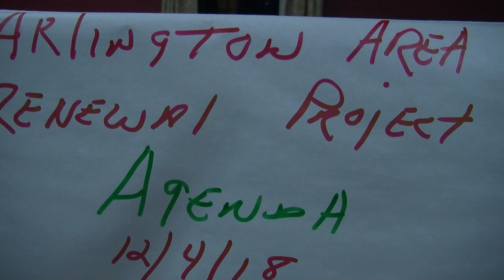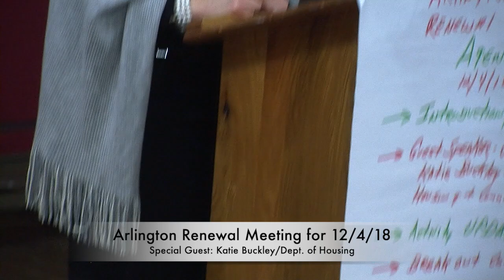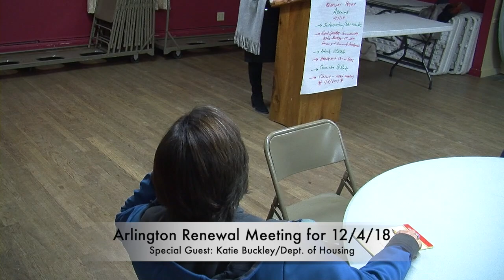Arlington Renewal Meeting 12.04.18